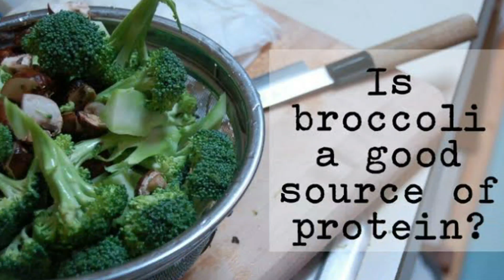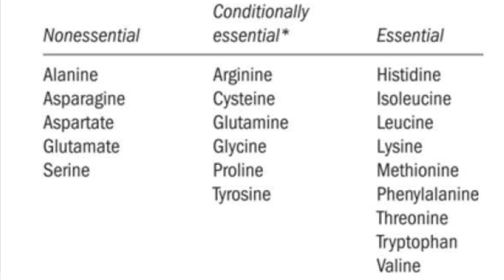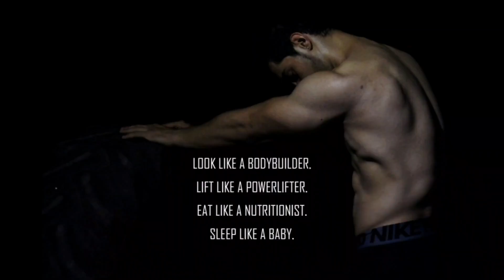Is Broccoli a good source of Protein? 🥦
Did you trainer tell you to have lot of boring and tasteless Broccoli post workout? No offense to Broccoli lovers, if you love it, have it!
In this video, I'll state some scientific facts after which you will know if Broccoli is a good protein source.

Your comments are my protein, please take a second and say ‘Hi’ in the comments and let me and my team know on what topic do you want me to make next video on  … p.s. It would mean the world to me if you hit the subscribe button 😉